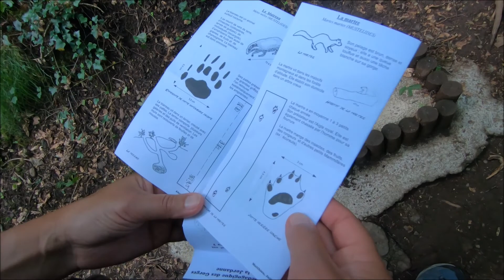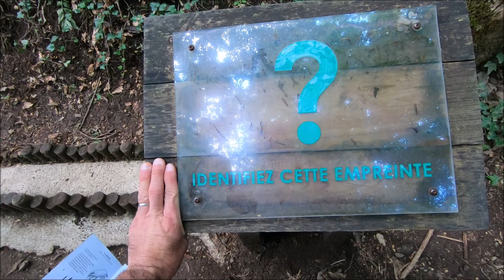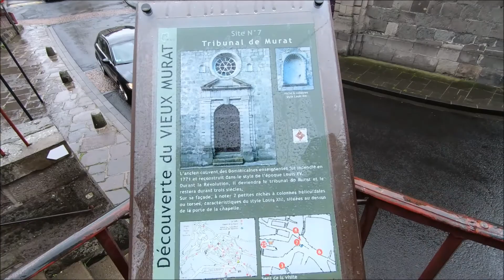L'Auvergne en van : Episode 9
Suite de notre road-trip en van à traveers l'Auvergne
montée au Puy Mary
Balade dans les gorges de la Jordanne
Visite de la ville de Murat
Cascade de la Veyrines